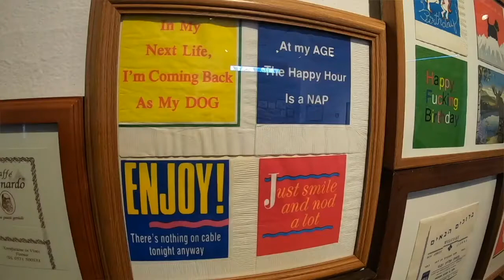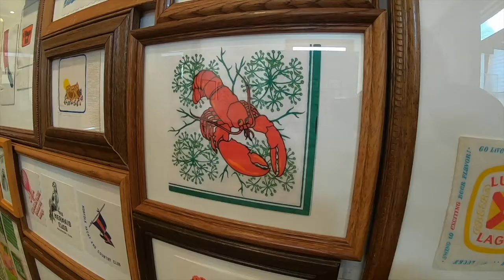Exhibit 'World of Napkins' at the Carnegie Art Center celebrates paper napkins.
WKBW Mike Randall piece on World of Napkins. Original Air Date November 23rd, 2021. When Jacob Kedzierski saved a Santa paper napkin from his third grade Christmas party, it started a thirty-five year hobby. Part of his more than ten thousand napkins make up his solo show at the Carnegie Art Center in North Tonawanda.

There is no doubt that local artist Jacob Kedzierski has lived the life of his choosing: as soon as possible, he dove right into the world of visual arts and the production of motion pictures. This began with rudimentary, hand drawn flip books, eventually documenting skateboarding videos featuring his friends, himself an avid and able skateboarder. His passion for filmmaking forged a path that lead to him becoming both traditionally educated (Colorado Institute of Art) and professionally experienced; living and working in NYC for over a decade devoted to his craft, working on countless top-tier projects and making integral connections in the industry. This ensured newly-available opportunities were readily converted into physical work, finding himself in the production and art departments of both major motion pictures and a slew of both popular and infamous cable television shows. These shows are routinely beamed to millions of dedicated viewers, captivating a vast swath of Americans. To be sure, these high profile, professional opportunities are reserved for the very best production talent which Jacob clearly brings to the table. But how did he get there?
What was the first impression, the initial driving force that took ROOT, compelling Jacob to live a life of his design in pursuit of the arts?
A napkin. Specifically, a bright red and white graphic paper napkin featuring none other than the perennial child favorite: Santa Claus
This important connection occurred during Jacob’s 3rd grade class Christmas party. His young impressionable mind was struck; captivated by how the colors and design “popped” as he describes it. Surely, that raw, unfiltered childhood excitement reserved for Christmas Day enhanced his perception well enough to seed a solid connection which blossomed into a true passion. Santa Claus, as an American cultural icon, has certainly evoked an emotional reaction from many of us as children and all of this together makes for a potent impression, especially at that age.
This day not only sparked his mind for visual arts in general, it set off a lifelong mission to collect as many different graphic napkins as possible. They are the ultimate in wasted, overlooked art, each featuring its own artist and/or theme. That’s not to mention the production method of the graphic napkin, manufacturers utilizing varied printing methods spanning the 20th century. Indeed, you are viewing but a fraction of his entire collection, each handpicked & curated by Jacob for your viewing experience. An interesting note: per Jacob, several of these napkins he credits with helping to save a memory, not unlike how the sound of an old song momentarily transports us back to a feeling. Many have entertaining backstories, don’t hesitate to inquire.
He’s inherited collections from the 80s and 90s, bequeathed with many napkins from Europe and beyond. Always technologically inclined, the internet connected him with a solid scene of worldwide collectors which are always in the market of trading or selling, something he says he hasn’t been interested in as of yet. He’s always on the lookout for napkins from the 1960s and 1970s vintage, his favorite era for graphic design.
It’s been a longtime goal for Jacob to share his collection with the curious in the form of a show. You are experiencing the fruit of an artist & collector’s inherent goal of sharing their passion presented in their way, both directly as we gather today and indirectly archived on the internet in order to share with the world.
Written by Bryan Tallmadge
This show will be on view until January 29, 2022.
The Carnegie Art Center is open:
Wed/Thurs 6-8PM
Fri/Sat 12-4PM
Admission to the Carnegie Art Center is free.